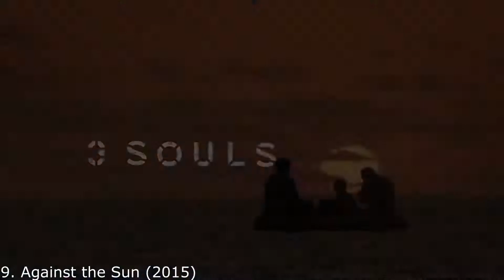Top 10 Best Survival Movies#Super selection of the best movies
Hello everyone, this video has the best survival movies so far.
Super selection of the best movies